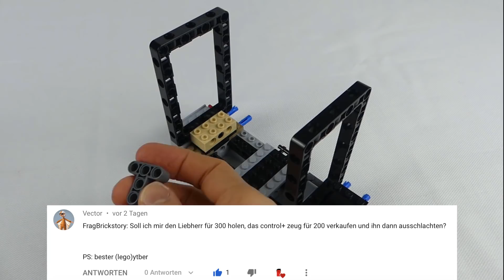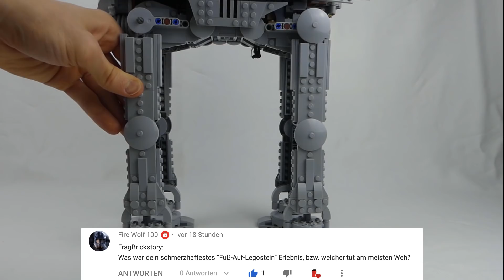Vorteile von Aufklebern! | Meine Schulnoten... | Eigene LEGO Stadt? | FAQ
Eure Fragen werden wieder beantwortet, heute geht es im LEGO FAQ unter anderem um meine Schulnoten, Aufkleber in Sets, modifizierbare LEGO Technic Sets, TIE Bomber bzw. Interceptoren und um eine eigene LEGO City!

👉 Hier alle anderen LEGO FAQs bei denen ich noch mehr Fragen beantwortet habe